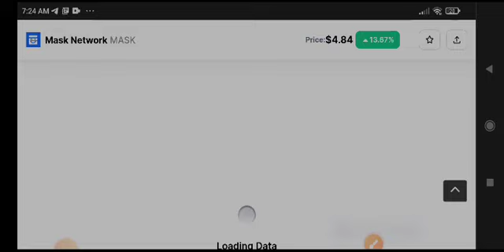Mask Network Price Prediction! Mask coin News Today